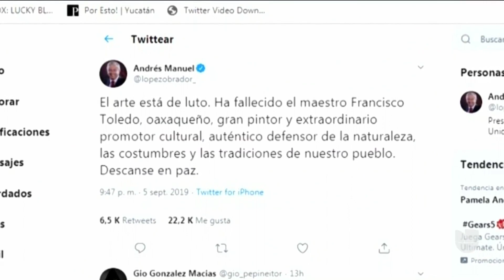La muerte de Franciso Toledo enluta al mundo del arte y a su natal México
No solo fue un artista ampliamente reconocido. Este mexicano nacido en Oaxaca también defendió los derechos humanos y luchó incansablemente por el medio ambiente. Su vida se apagó este jueves a los 79 años y sus seguidores salieron a honrarlo con flores y velas.